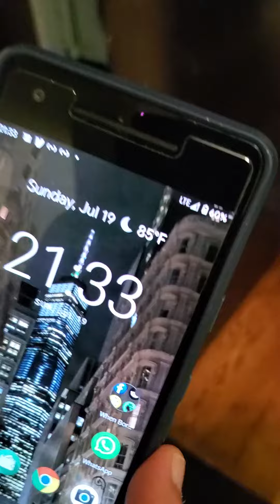9 West 103rd Unit 2R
9 West 103rd Unit 2R